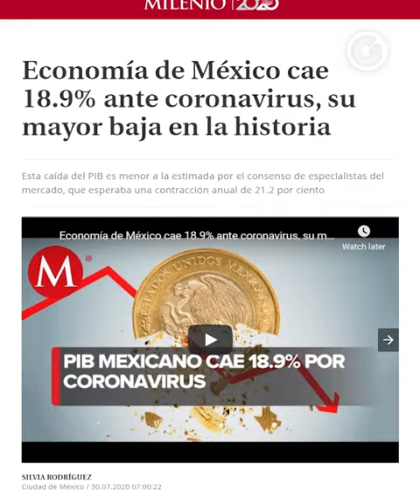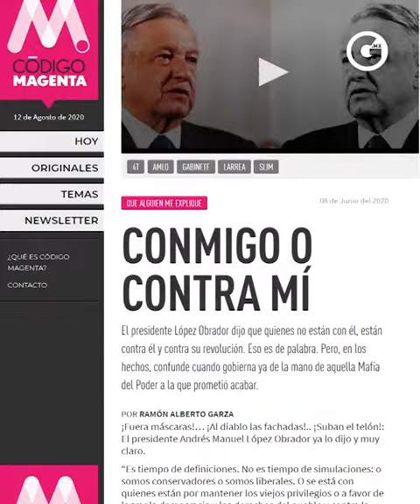FERNANDO BELAUNZARÁN | LO QUE IMPORTA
Aunque la situación es de extrema gravedad y estamos todos en el mismo barco, a López Obrador solo le interesan las elecciones y hacer campaña por su partido.